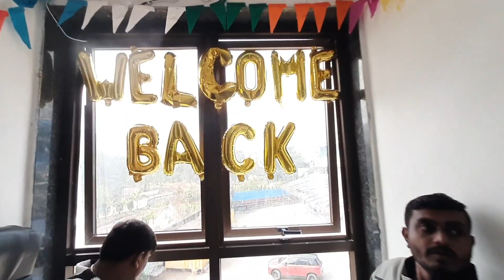हवा येऊ द्या सेट मागील दृश्य | Singing Performances | Behind The Set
jayesh khare
Gauri
ramanada Ugle
srgm
Singing
singer
chala hawa yeu dya
जयेश खरे
गौरी पगारे